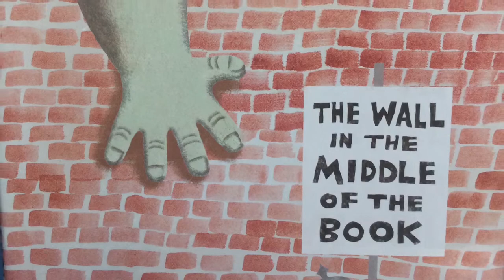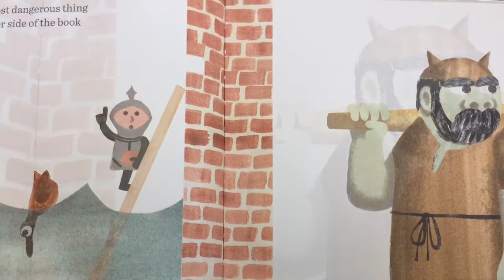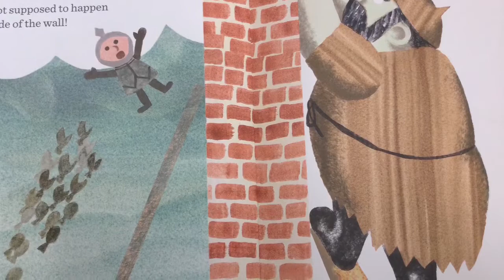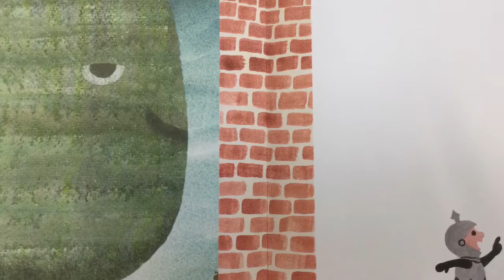The Wall in The Middle of The Book by Jon Agee (read aloud)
The wall in the middle of the book is supposed to keep one side of the book safe from the other side of the book. Supposed to!